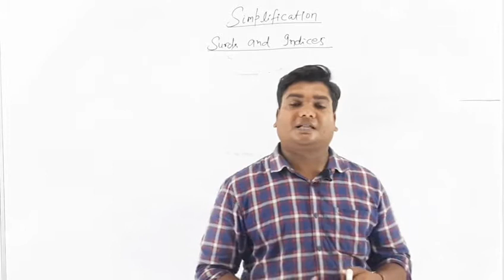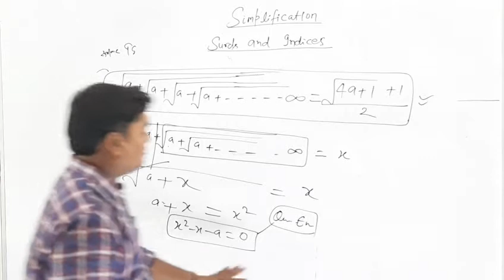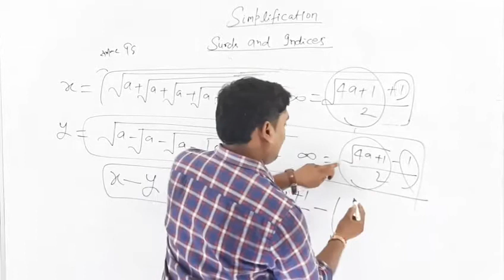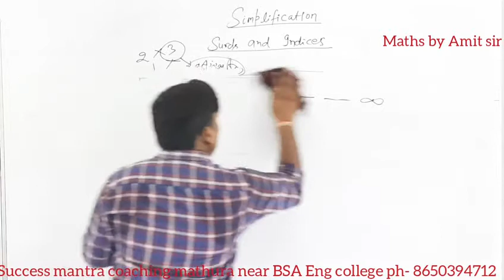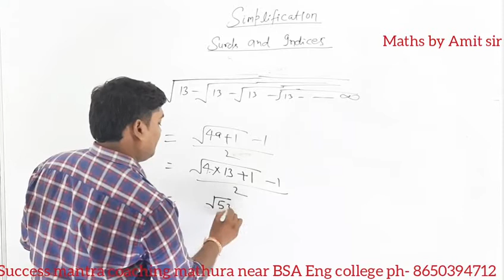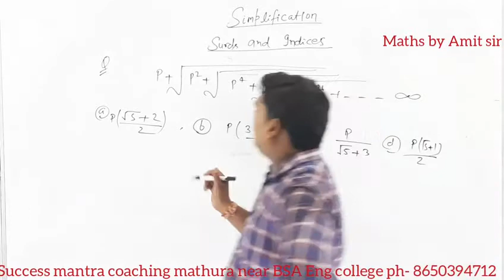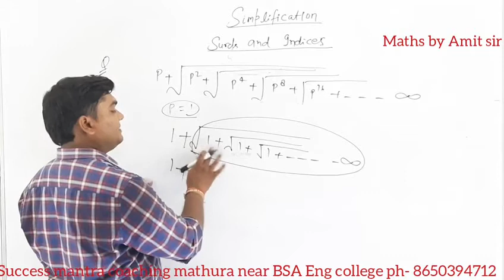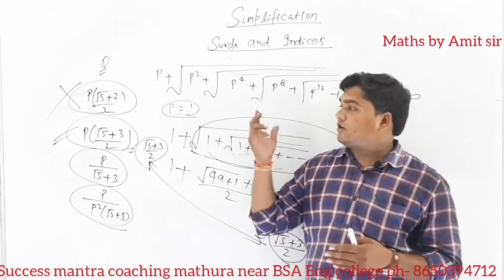by Amit sir#surds & indices for SSC CGL,CHSL,UPSI,UPSSSC,RAILWAYS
in this video we have discussed the concept and shortcut method to solve the questions of surds and INDICES. this class very interesting and very important for all COMPETITIVE EXAMS...
Must watch till end the video...